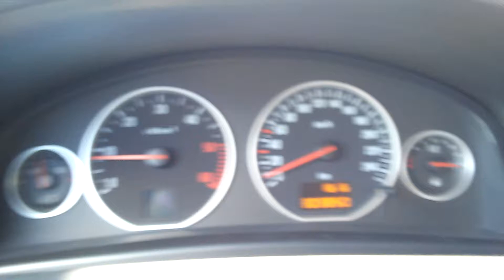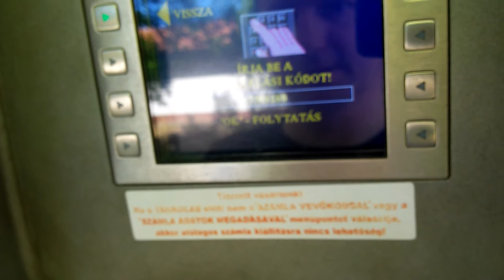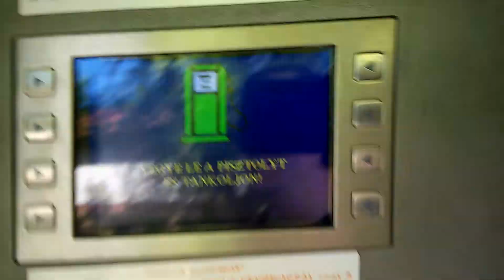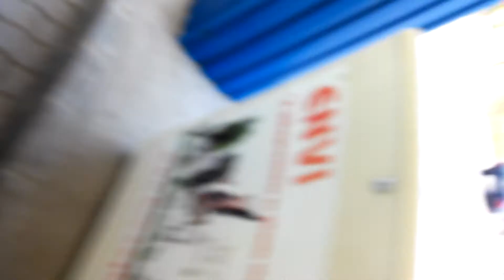Mennyit fogyaszt a 2.0 Diesel Vectra C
Direkt ilyen béna a videó, egy telefonnal elindítva a végén megállítva semmi vágás, mert ez tényleg ennyit eszik, ha jó a termosztát, és minden más. 4,8l/100km